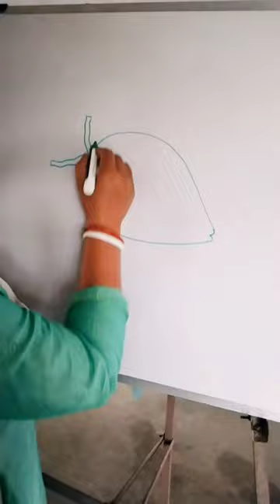How to draw a Coconut //easy green coconut drawing shortvideo @AM art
How To Draw Green Coconut Step By Step || Coconut Fruit Drawing || Draw Coconut For Beginners.
How to Draw Green Coconut Step by Step (Very Easy).